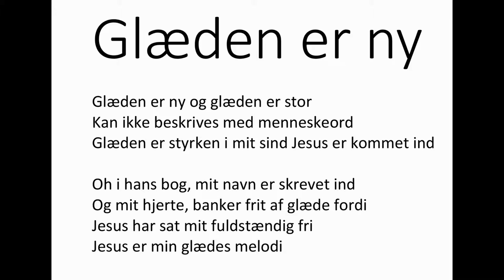Soul Children - Glæden er ny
Dato: 19. juni 2016
Sted: Birkebjergkirken, Tommerupvej 4, 4700 Næstved

Solist: Soul Children
Titel: Glæden er ny

Glæden er ny

Glæden er ny og glæden er stor
Kan ikke beskrives med menneskeord
Glæden er styrken i mit sind Jesus er kommet ind

Oh i hans bog, mit navn er skrevet ind
Og mit hjerte, banker frit af glæde fordi
Jesus har sat mit fuldstændig fri
Jesus er min glædes melodi